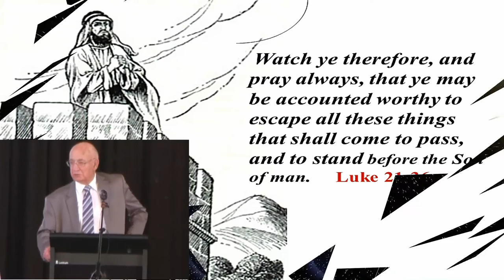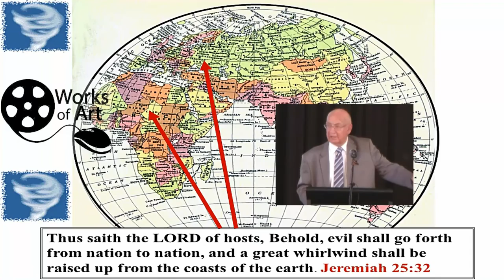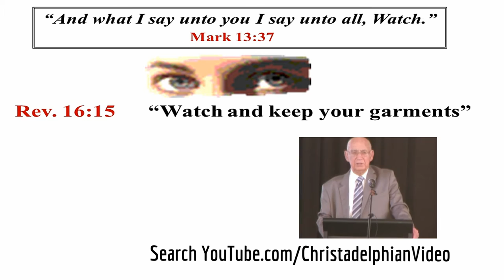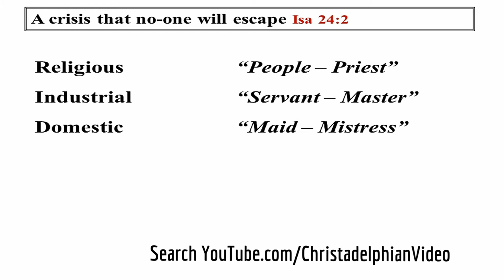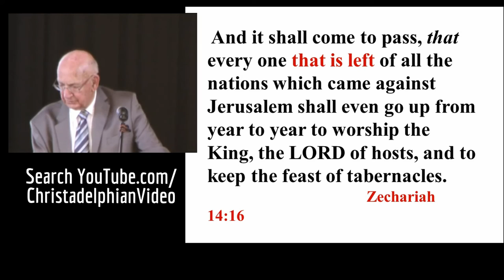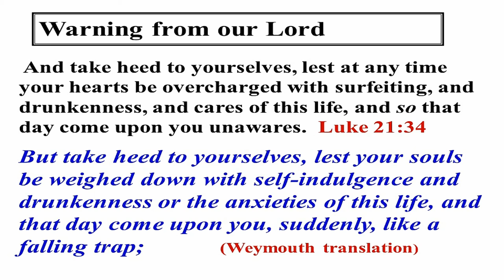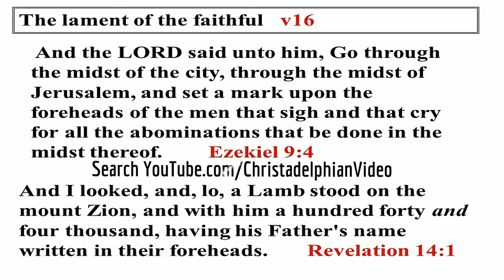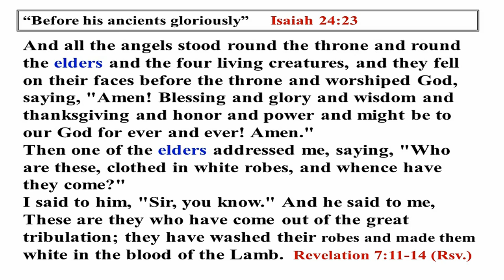The Last Hour: And What I Say Unto You I Say Unto All, WATCH inc Speaker insert